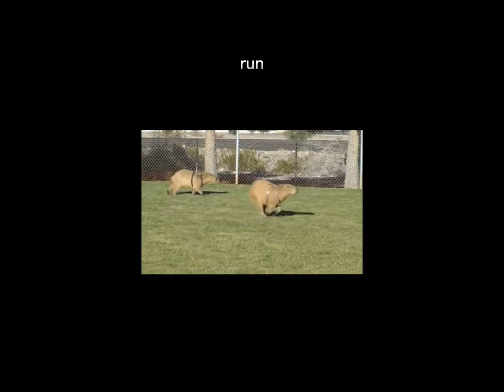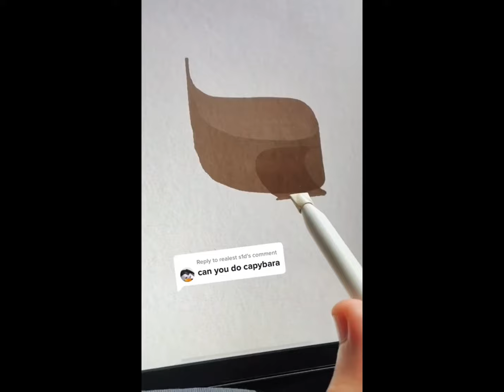BEST CAPYBARA COMPILATION EVER #2!